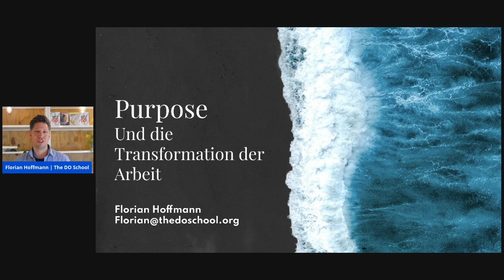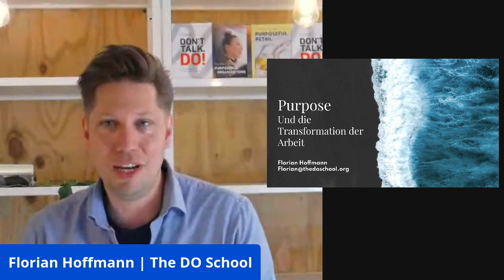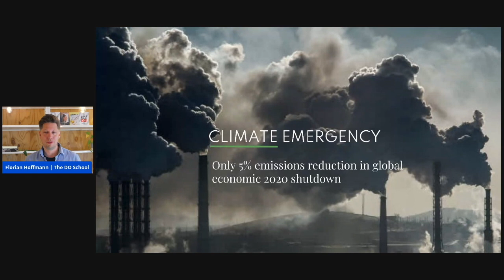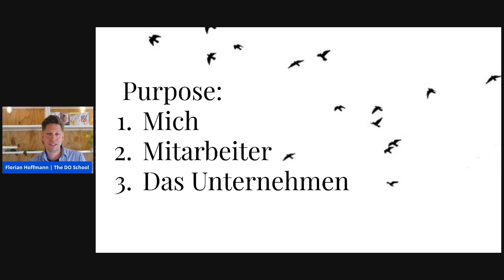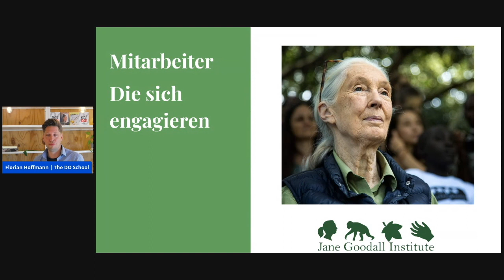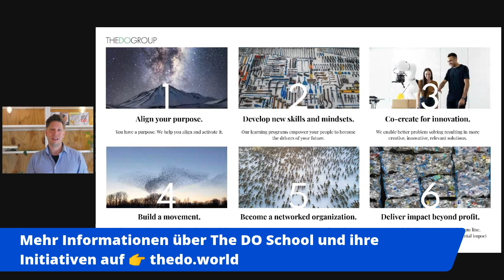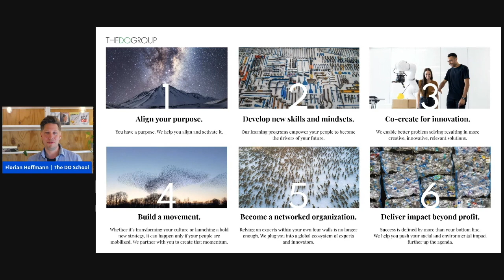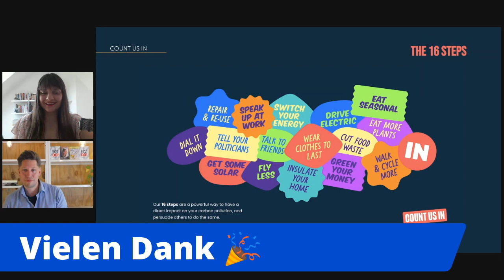Purpose-Organisationen mit Florian Hoffmann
Thema "Purpose"
Am 03. Juni sprechen wir über Purpose-Organisationen im Kontext der Transformation der Arbeit mit Florian Hoffmann von The DO School

Agenda

16:30 - 17:00 Vortrag "Purpose-Organisationen" - Transformation der Arbeit
17:00 - 17:30 Fragerunde und offene Diskussion

Florian Hoffmann ist ein weltweit anerkannter sozialer Innovator, Unternehmer und Gründer der The DO School.

The DO School wurde 2013 gegründet und ermöglicht Einzelpersonen und Organisationen die nachhaltige Transformation zur einer neuen Wirtschaft, die nachhaltig und innovativ ist. The DO School hat weltweit Niederlassungen in Berlin, New York und Hongkong. Die DO Methode wird von 50 000 Experten und Unternehmern innerhalb von TDS erweitert. Die Arbeit der The DO School hat sich positiv auf über 5 Millionen Menschen ausgewirkt

Florian wurde für seine Arbeit und seine Vision einer globalen Wirtschaft, die nachhaltig und innovativ ist, mit zahlreichen Preisen ausgezeichnet. Im Jahr 2017 wurde er zu einem der 100 Young Global Leaders des Weltwirtschaftsforums ernannt. Er arbeitet eng mit Fortune 500-Unternehmen, Regierungen und Stiftungen zusammen, wie z.B. H&M oder mit den Vereinten Nationen. The Big & Growing New Work Festival is the largest future of work conference in Europe. Ever since 2019 it has connected thousands of people from all backgrounds, raising awareness about the transformation of work as key driver for a sustainable economy.

The Big & Growing community todays counts over 5000 members who want to create a better working world. We come together across Europe and online - in a fully decentralized way, inclusive events, and agile formats - just like the future of work itself.

The Big & Growing New Work Festival is an initiative by Mentessa - Where the future works